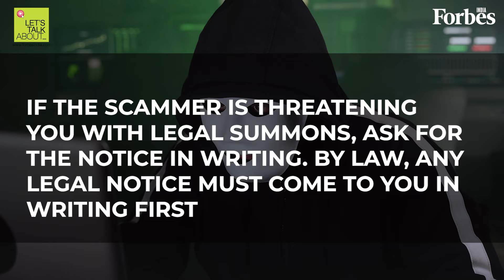'Mummy mujhe bachaao': Scammers clone your child's voice, ask for money to get them out of jail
You might get a call with your child's voice saying these words, in a new, worrying use of deepfake audio technology. A supposed police officer may tell you your child has been arrested for extreme crimes like gangrape or sextortion, and demand money to get them out. Here's how it went for one Delhi-based victim